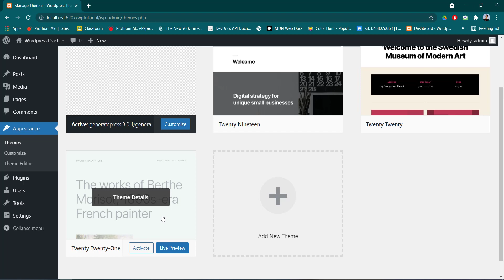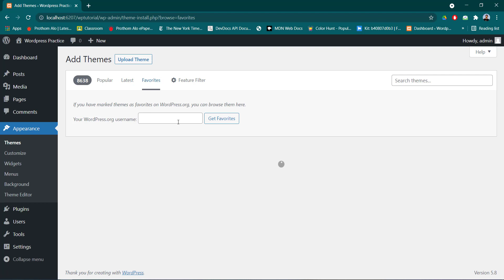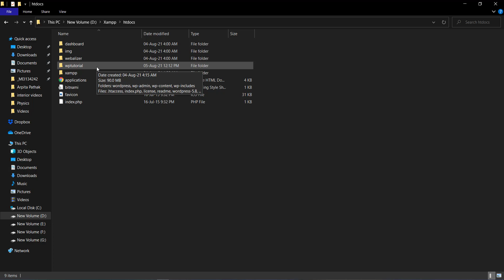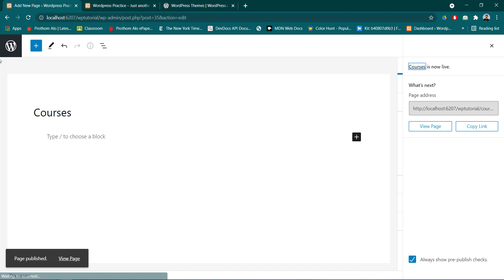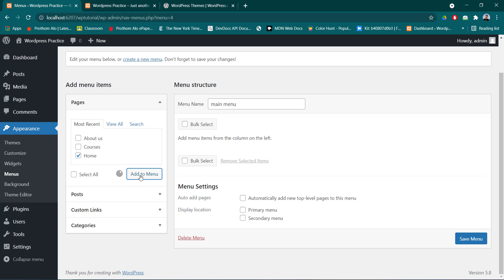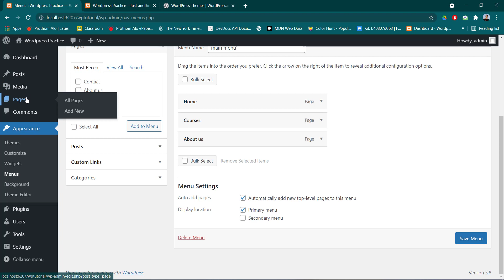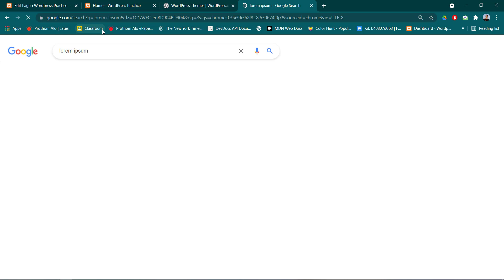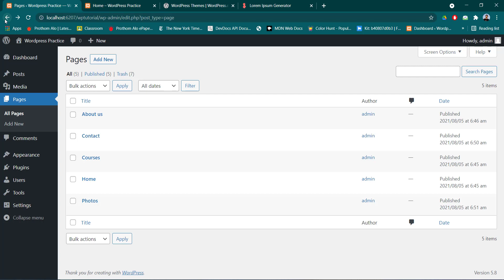Wordpress Bangla Tutorial 05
1.what is wordpress theme?
A WordPress theme is a tool to change the layout and design of your website. Themes customize the appearance of your site, including the layout, typography, color, and other design elements. ... You can change the theme in WordPress to match your needs and industry.
2.What is  Menu Bar in website?
Your site menu bar is where visitors find links to the important pages on your website. Having the right site menu bar design is critical – it affects traffic, conversions and user-friendliness. Everything important on your website is connected to the site menu bar.